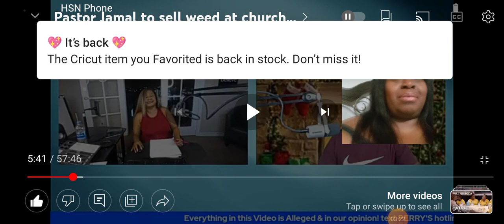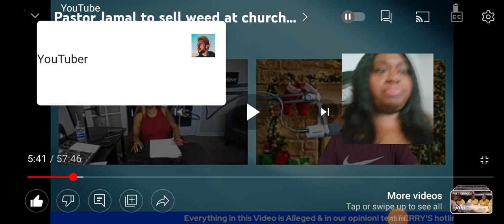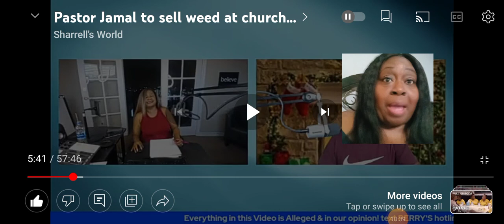Pastor Jamal wanting to sell weed and to grow church??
for fun, education and entertainment only.